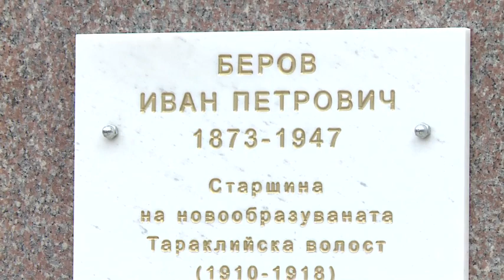Președintele Igor Dodon, la aniverarea a 110-a de la înființarea volostei Taraclia